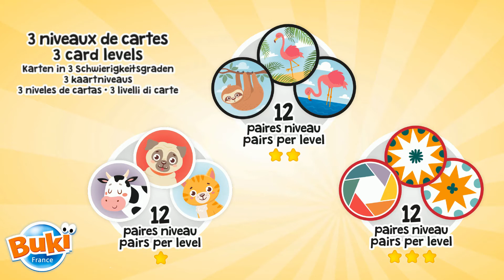MEMO JUNIOR - 5603 - BUKI France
MEMO Junior - Jouet éducatif

Choisis le niveau des cartes et tourne la roue pour connaître ton sort! Devras-tu mélanger les plateaux? Qui trouvera le plus de paires?

3 niveaux de difficultés. 12 paires par niveau. Dès 3 ans